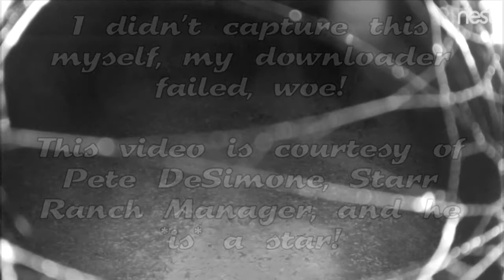Jane Doe, the new Starr Ranch cleaning lady - Audubon Starr Ranch Trail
Pete has given me permission to upload this to my channel for public viewing.
Audubon Starr Ranch, Ca.
Barn Owls' Ritz cavity, PTZ on branches, Bat Cam